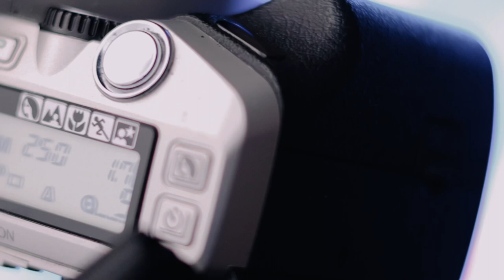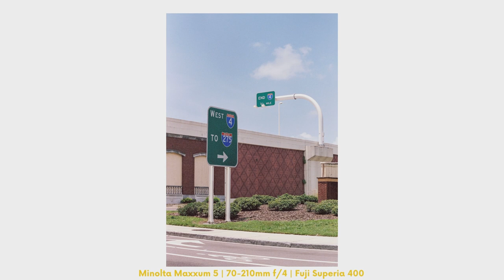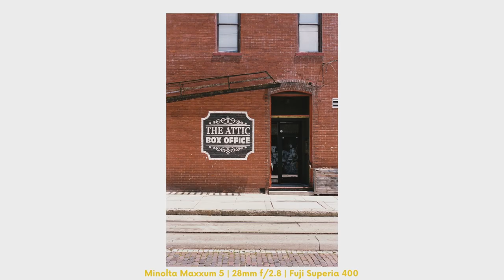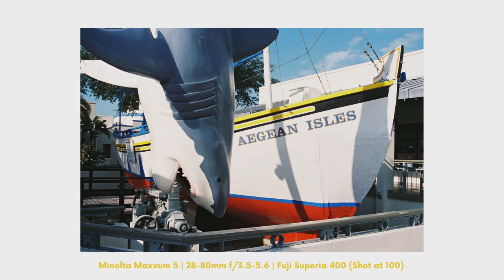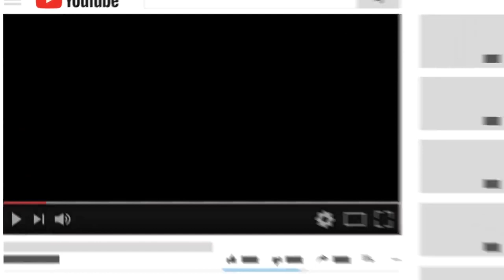Minolta Maxxum 5 - The Featherweight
The Minolta Maxxum 5 was released in 2001 for a retail price of $399. Today, it can be found on eBay for around $30-40 in good condition. It’s not the cheapest Minolta you can get, but considering that it is a baby Maxxum 7, this camera is a great bargain. I don’t know if people just don’t like the plasticky feel, but it makes it very lightweight, and thus a comfortable everyday-carry camera. As with other Minoltas from the 90’s and the early 00’s, it’s as close to modern DSLRs as you can get, so film photography beginners won’t feel as intimidated as they would with the more romanticized models like the SRTs or an X Series.

I gotta say, I’m not one of those people that looks to shoot cameras based on their aesthetics, but it does look very nice, and sleek. The Maxxum 5 is a tiny beast, and produces excellent results. The Autofocus is snappy, and the metering seldom fails me. You can find them with cheaper kit lenses, snd I’d pick one up as a backup lens. I know that these plasticky lenses aren’t the sharpest, but they’re decent performers for what you’re paying, and you won’t be disappointed if they break or get stolen. My only complaint is that it only goes to 1/4000 of a second, but unless I’m shooting in broad daylight at f/1.4, I’m not going to need it. I also wish the BP-200 grip wasn’t as expensive, as they sell on eBay for 3-4 times the price of the camera. I do have the remote, and it does come in handy, so I’d definitely recommend picking one up as well.

I’ll admit that I have a nostalgic attachment to Minolta because my father shot with a 700si  in the 90’s when I was a kid. By the time I was a teenager, digital was taking over, and besides the Polaroids and point-n-shoots, I didn’t fully experience what it was like to shoot film with a “proper camera”. I wasn’t really interested in shooting film until I went to art school, and saw the work that the masters had created with film. 5 years later, I’ve shot on about a dozen film cameras from different manufacturers and different eras, but Minoltas always make me feel at home.

Jump to 1:00 to see the sample images.